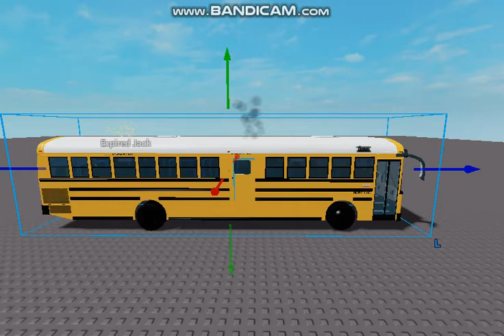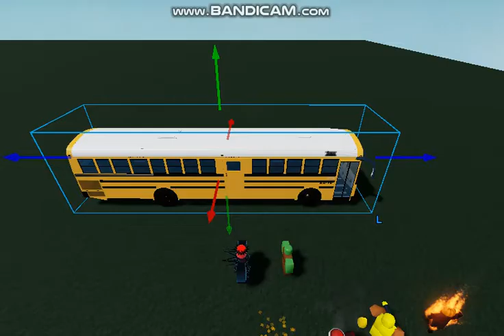The bus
the part 2